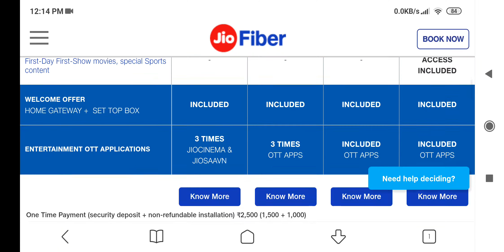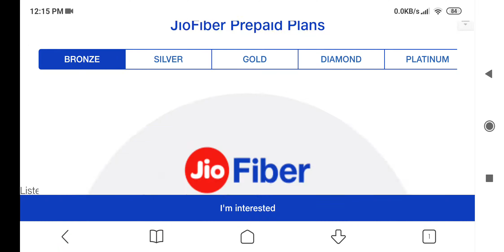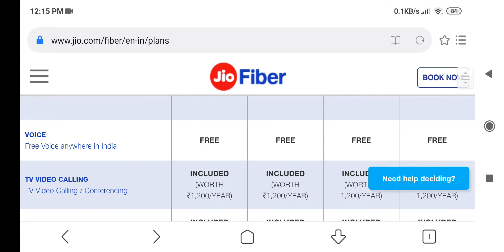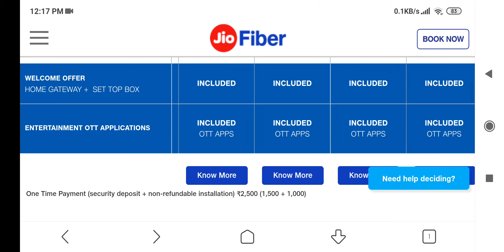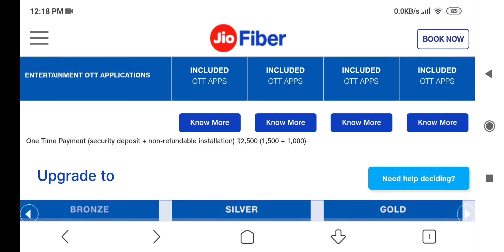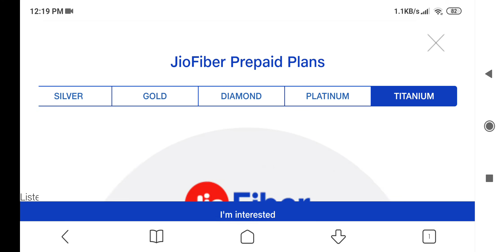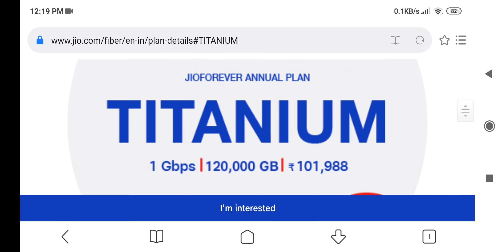Jio fiber new plans launched on 28 may 2020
Jio fiber new broadband plans in lockdown period.